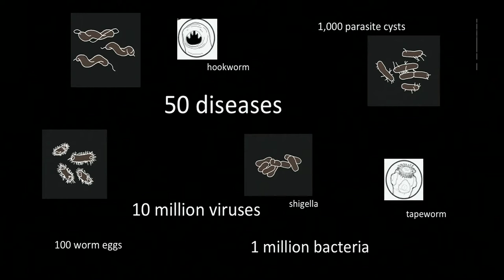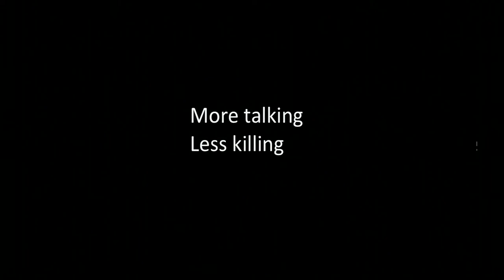Rose George: Take toilets seriously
Author and journalist Rose George has been writing for over 10 years on topics from the war in Kosovo to the importance of toilets.